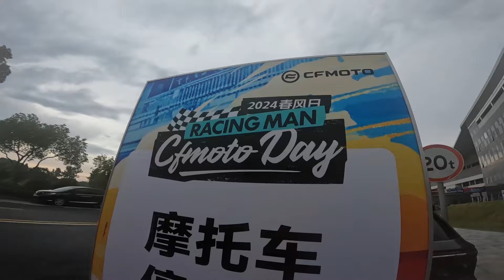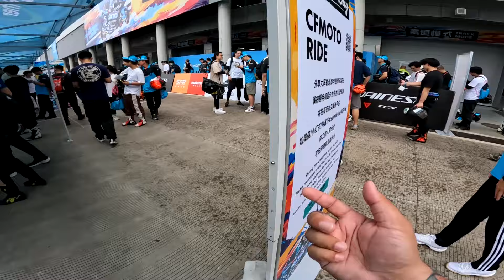CFMOTO 150SC | 250CLC First Impression + CFMOTO DAY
Part 2 of the CFMOTO day in China where we got to try unreleased bikes like the 150SC Scooter, the 250CLC and Zeeho Electric Bikes! We also got to celebrate the CFMOTO Racing Man activities in Zhejiang International Circuit!